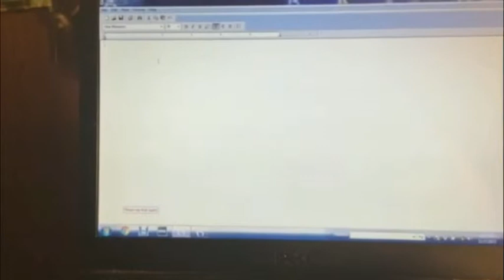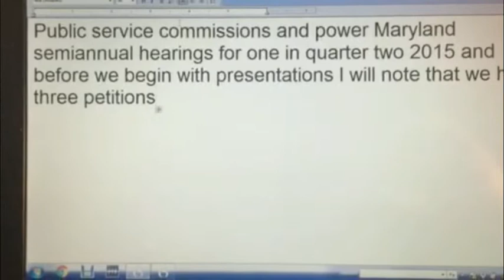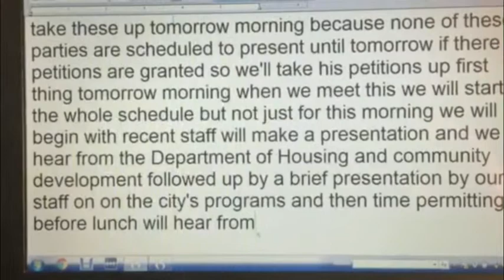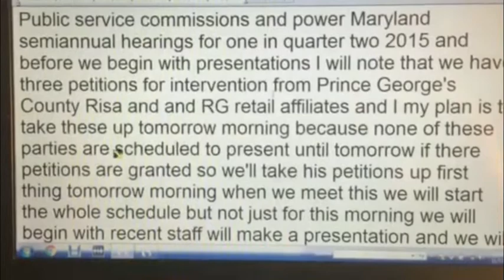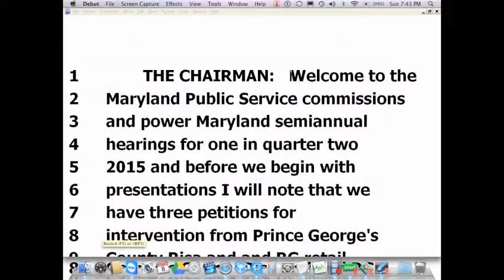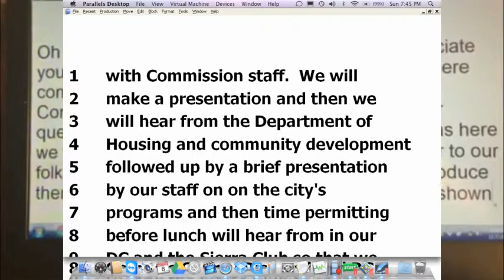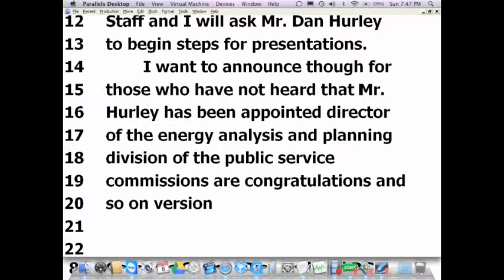AMVSR PRESENTATION 02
Description of AMVSR, creating a transcript using only automation